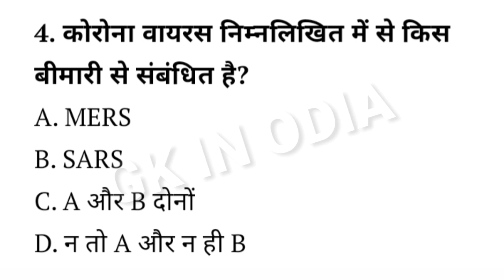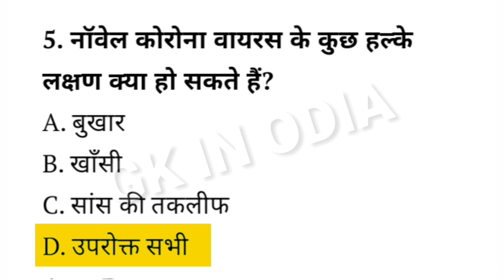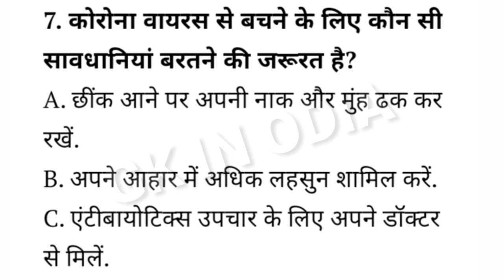Gk in hindi || world gk question and answer || gk quiz in hindi